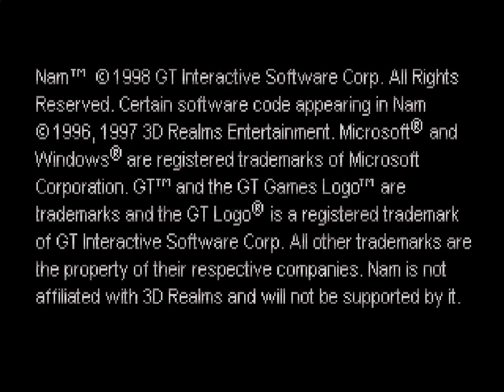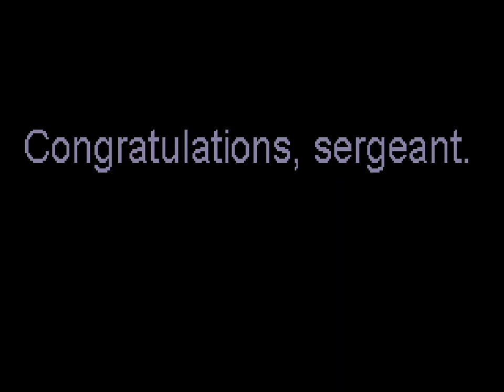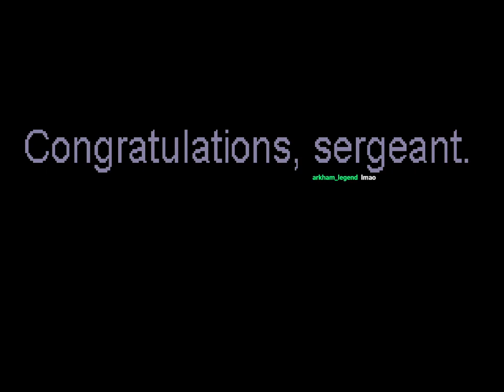(EN/ES) The horror...The horror... part 2 (NAM)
I don't even know what to say at this point.
Fuck this game, that's for sure.